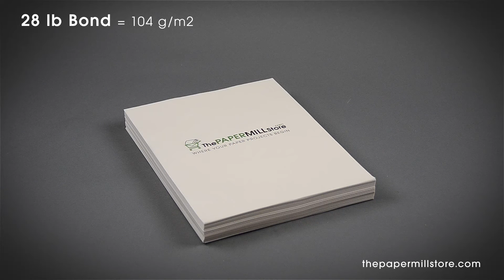28 lb Bond